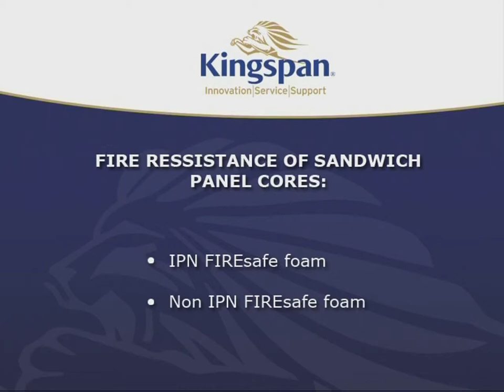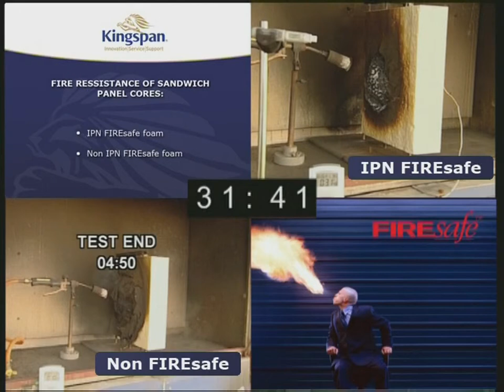Kingspan Fire Safe Sectional Overhead Door Panels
Kingspan Fire Safe Sectional Overhead Door Panels are available from Indupart.